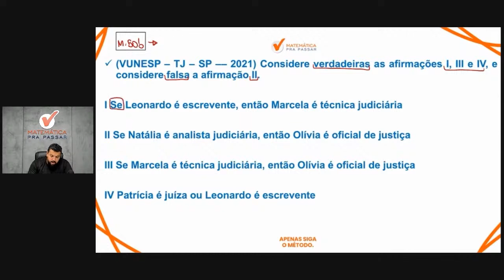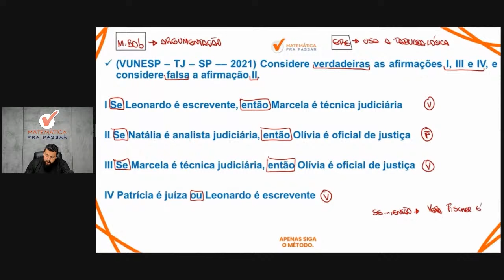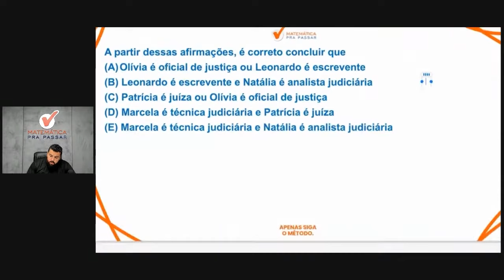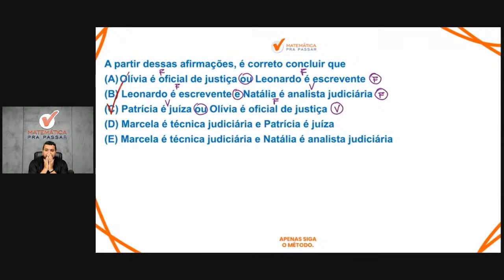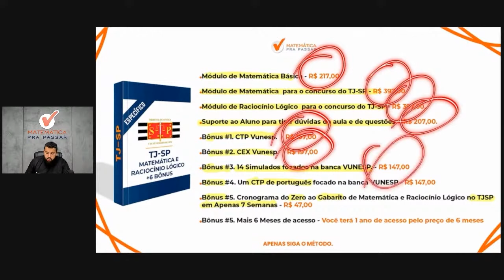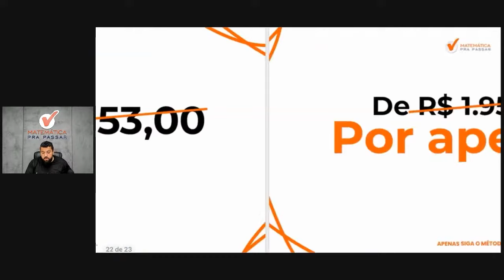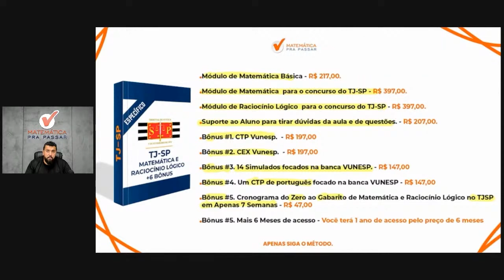Raciocínio Lógico para TJ SP | Lógica de argumentação agora ficou fácil